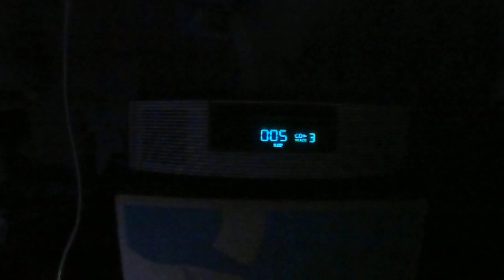drums Pusherman by Curtis Mayfield Recording made live in 1977 by a band of friends.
1977 Our cover of Curtis Mayfield's classic. In some club, the 4 piece band Power Play.